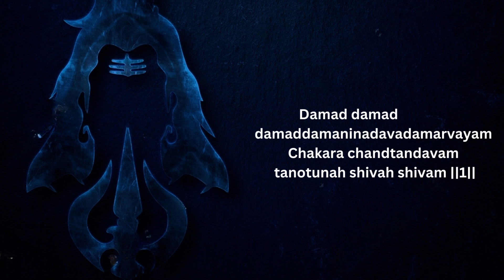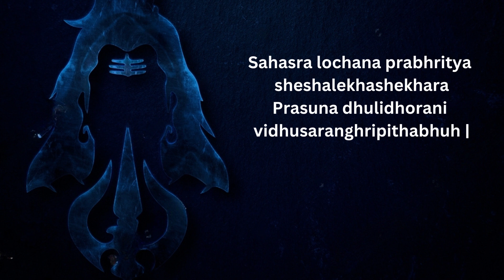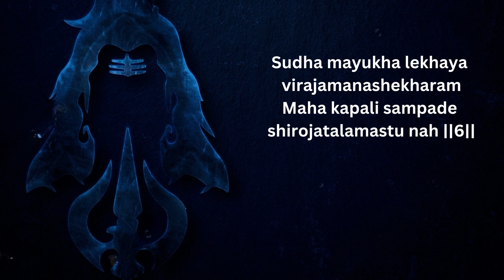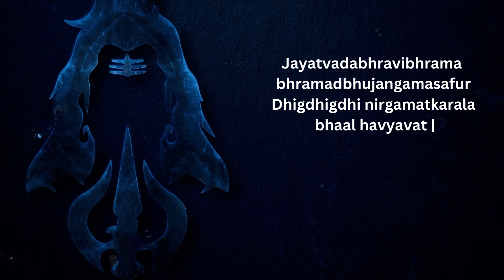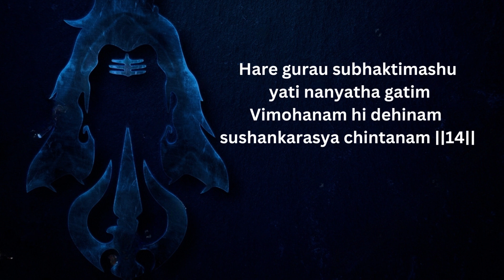रावण रचित शिव तांडव स्तोत्रम् | Original with easy lyrics | omnamahshivay shivtandav | Bentig Kids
Shiv Tandav Stotram Fast lyrics in hindi and english | ravan shiv tandav stotram lyrics in hind
Shiv Tandav Stotram With Lyrics, Powerful Mantra Brings Blessings, Quick End to Illness, Calms Mind

At Bentig Kids, our thing is to help make learning a fun and pleasurable experience for kiddies by creating beautiful 3D vitality, educational lyrics, and toe- tapping music.

kiddies will laugh, dance, sing, and play along with our vids, learning letters, figures, beast sounds, colors, and much, much more while simply enjoying our friendly characters and delightful stories.

We also make life easier for parents who want to keep their kiddies happily entertained, giving you the peace of mind that your children are entering quality educational content. Our vids also give you an occasion to educate and play with your children as you both watch!